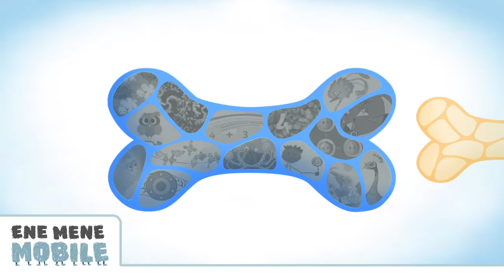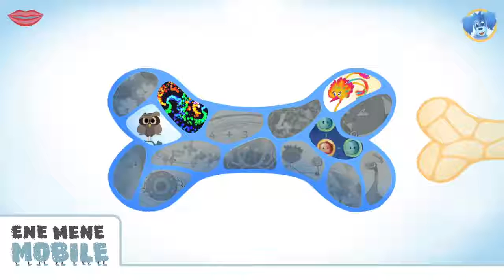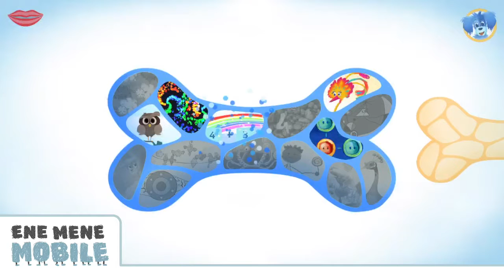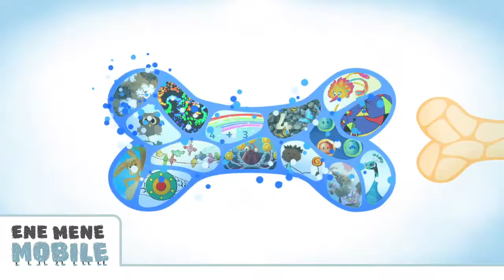🐶 Lazuli 7+ 🐶 Extra langes Gameplay Walkthrough ⭐️ Spielerische Mathe Lern App für Kinder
Eine tolle Lern-App für Kinder: "Lazuli 7+" – wir haben sie getestet! 💙
„Lazuli 7+“ ist eine App aus der neuen Lazuli-Reihe, deren Apps nach Alter gegliedert sind. Da wir es immer schwierig finden, gute Lern-Apps für ältere Kinder zu finden, haben wir uns in diesem Beitrag die „7+“-App mal genauer angesehen. Die bunte App beinhaltet 15 verschiedene Lern-Spiele, die den Kindern sowohl Mathe-Kenntnisse beibringen als auch das Gedächtnis trainieren. Der blaue Hund Lazuli führt durch die App. In seinem Garten kann man einige Animationen entdecken und vieles antippen. Doch hat Lazuli Hunger, muss ein Knochen her. Es gibt nun drei Knochen zur Auswahl: der blaue beinhaltet einfache Spiele, der orangene mittelschwere und der rote schwere Lernspiele. Hat man einen Knochen „fertig gespielt“, kann Lazuli daran knabbern und man hat wieder Zeit zur Belohnung den Garten zu erkunden.

Empfohlen für ältere Kinder (Kinder ab 7 Jahren).